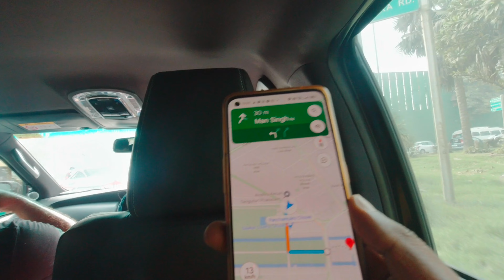ep07 കളിയാക്കിയവർക്കുള്ള മറുപടി! 🔥| FORTUNER vs INNOVA |MrMotto All INDIATRIP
കളിയാക്കിയവർക്കുള്ള മറുപടി! 🔥| FORTUNER vs INNOVA | DELHI ROAD |MrMotto All INDIATRIP, Indian Express Way Review Malayalam, Delhi Raod, Clean Delhi

എന്റെ ആദ്യ All India Trip ആണ് എല്ലാവരും കാണണം 🙏

MrMotto All India Trip Eposide

MyGadgets:
Dji Osmo, Oppo Reno 7,

*Ads&Downloding Links*

LATES VIDEOS MrMotto

My Watching News Channel:
Media One, Manorama News, Karma News, Public News, Asianet News, BBC

SEARCHING REALATED WORDS:
j2k, K2k, Fortuner Travel Vlog, Kerala to Kashmir Travel Series, Malayalam Travel Series, Mallu Travel,
MRMOTTO, MR MOTTO, Mr Moto, Mrmotto
Kalabhavan Mani, Malayalam Filim Stars Kalabhavan  comedy scenes malayalam
Jhansi, Kerala, Kochi, Chalakudy, Thrishur, Tamil Nadu, Karnadaka, Telugana, Madhyapradesh, Uthrapradesh,
All indiabtrip Mr Motto
Trip By All india, Toyota Fortuner
Firtuner All India Trip, Tech Travel Eat,Mallu Travel, Mallu Vlog, MrMotto, MrMotto, Motto, Moto vlog, TravelBlack.
. Kerala, tamilnadu, karnadaka, telugana, Delhi, Agra Tajmahal Videos
Car by Manali trip, All india, world tour, Mrmotto All India Trip, Trip By Mr Motto, Motto Vlog Malayalam, Tamil, telugana,
India Trip MrMotto K2K,Sancharam | By Santhosh George Advertising | Delhi, Agra,Gwalior - 11 | Safari,13:14

Man Of Travel vikram malayalam travel  malayalam travel vlig food travel viral boss food delhi delhi videos todya kamalhasan andra biriyani andrapradesh kerala house delhi malayalam vlog travel vl
How to make restaurant style Andhra chicken biryani in തെലുഗ്, mrmotto, മലയാളം, Malayalam Hot videos, Hindi Hot Videos